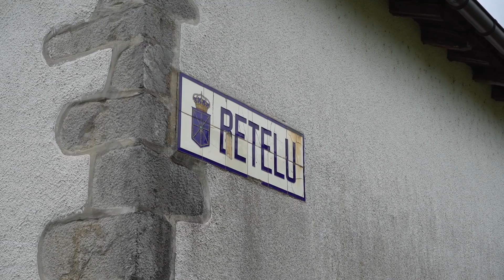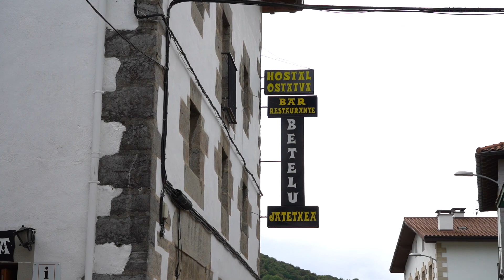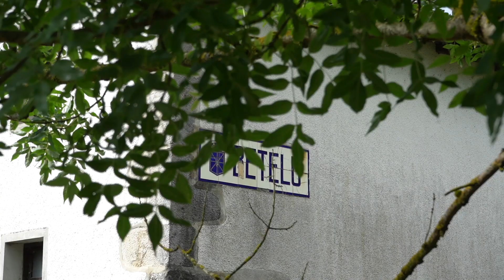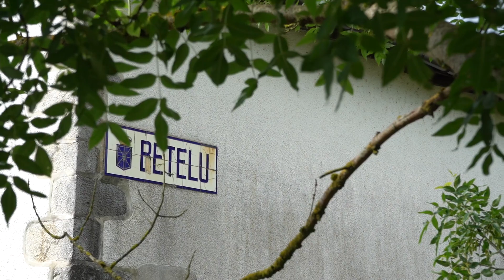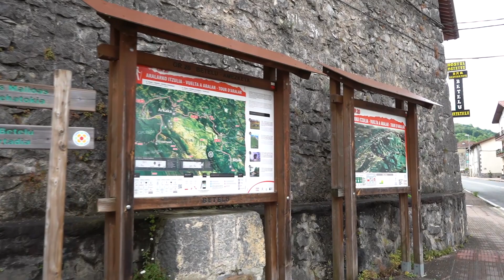Herriz Herri 2021 I BETELU 2021